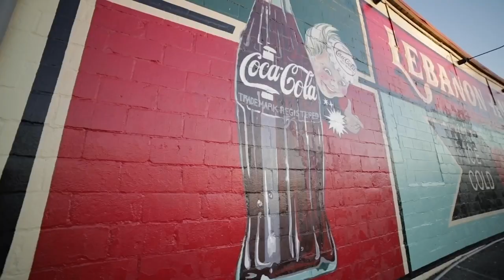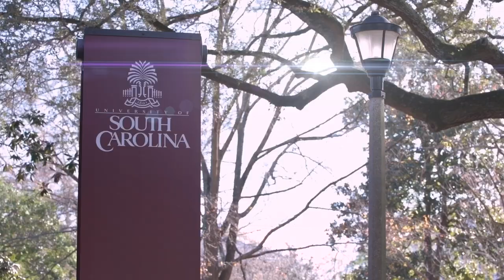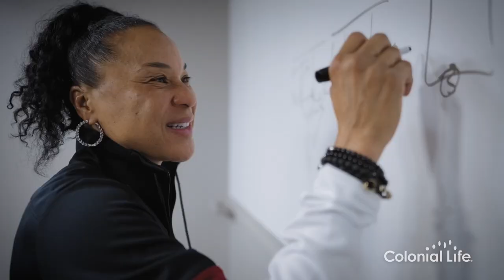Gamecock Insider: Season 8, Episode 12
A look back on senior day for women's basketball, All-Access for baseball in their start to the season, we take a deeper dive into the Gamecocks swimming and diving team, and we sit down with former men's hoops star, Duane Notice. Hosted by Derek Scott.